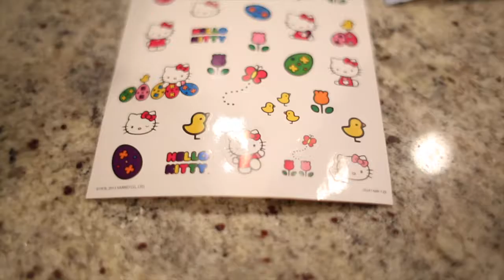Easter Weekend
Easter is always a fun time to celebrate for many reasons!  Here is a little recap from our weekend!